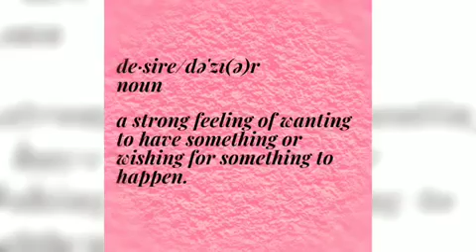A Moment with...Marvin Mason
After reviewing his Claim Me: The Series, I couldn’t wait to have him as a featured author. Sit back and for the next few minutes enjoy “A moment with…Marvin Mason”. Keep reading after his Q and A for my review of his most recent release Play Date about the daughter of a prominent Congressman who knows the importance of keeping a smile on her face no matter what and she does that is until a high-profile dignitary is found dead in the Chicago River.

Join me in celebrating the upcoming release, Desire Only Me, by reading an interview with Author Marvin Mason